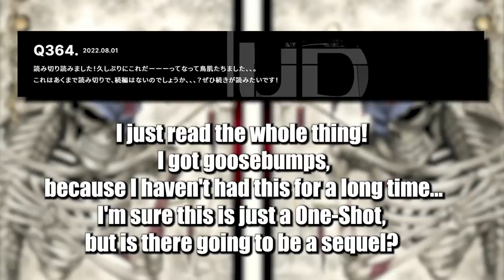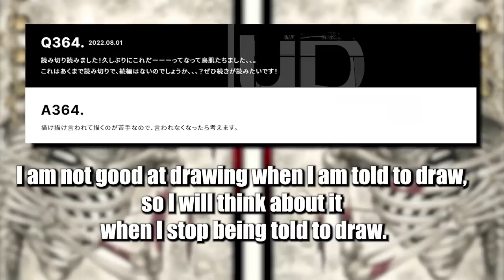HUGE BLEACH Anime Hell Arc Update!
HUGE BLEACH Anime Hell Arc Continuation Update!
After a Year of asking is the Bleach Hell Story will Continue! We may FINALLY have our answer!

- Bleach Analysis
- Bleach Discussions

SOCIALS